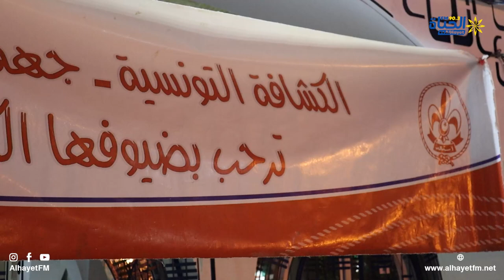الكشافة التونسية فرع القيروان تطلق حملة تبرع لفائدة الشعب الفلسطيني